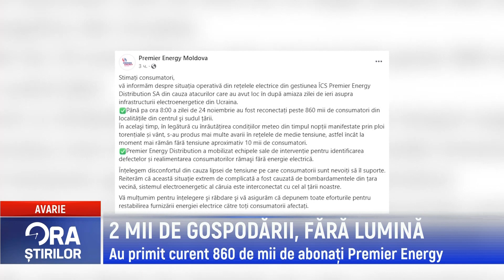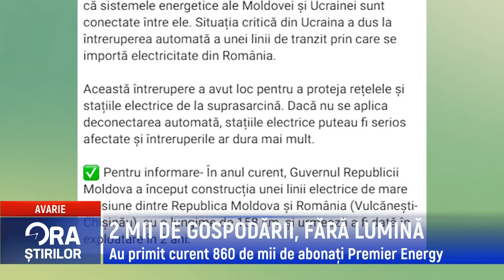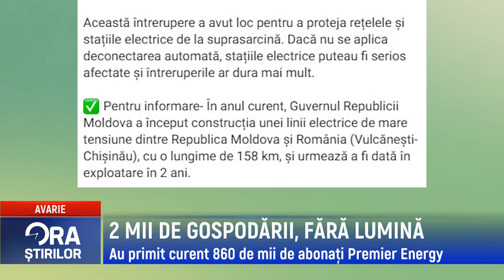2 MII DE GOSPODĂRII, FĂRĂ LUMINĂ